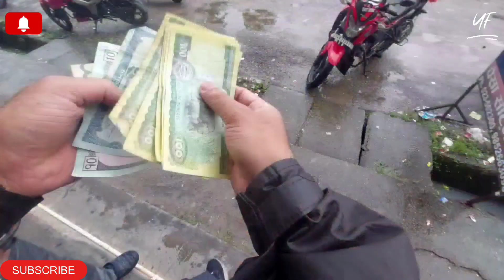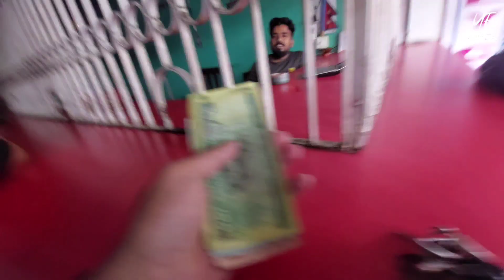India to Nepal🇳🇵 Bike Trip. How to enter Nepal by Bike!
Welcome back to The New Channel
Requesting you all show some Love.